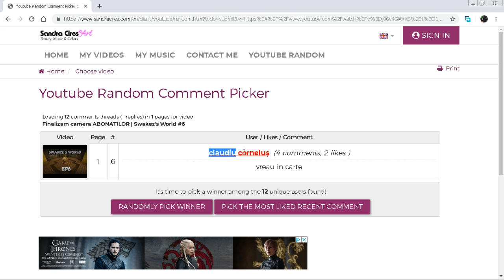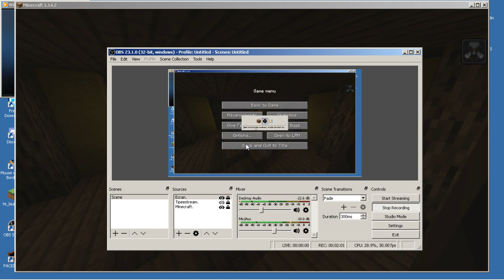Oraselul incepe sa prinda forma | Swakez's World #7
✉️Partnerships: Pe discord Swak3z#8766
🎬 Vizioneaza HD (720p30fps)*
👍 Hai sa strangem cat mai multe like-uri!
🎬 Livestream facut cu OBS (Open broadcast software)
👉Nu uita sa te abonezi si sa activezi clopotelul 🔔 !
😁O zi buna tuturor si nu uitati sa aveti grija de voi, va pupa fratele👄!